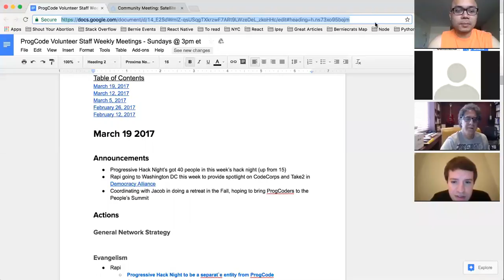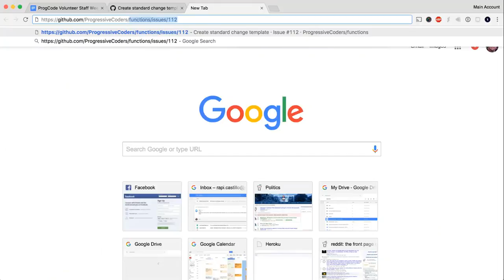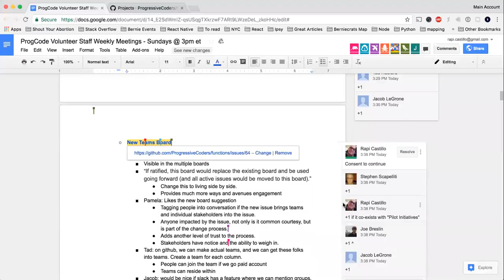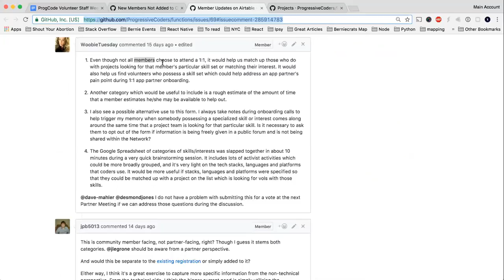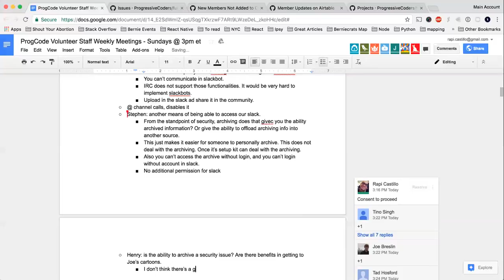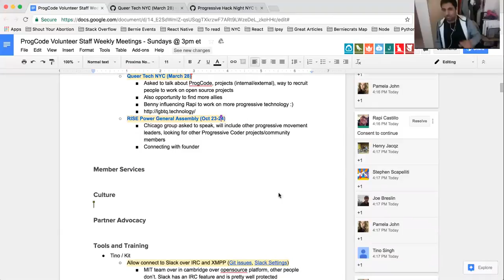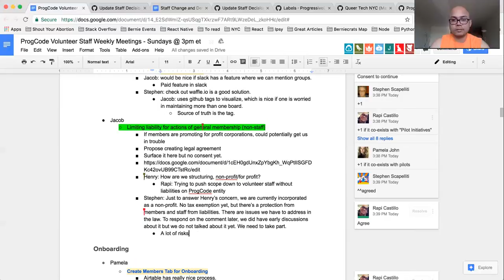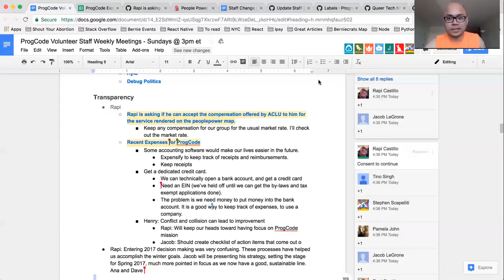March 19 2017 - Operations team meeting